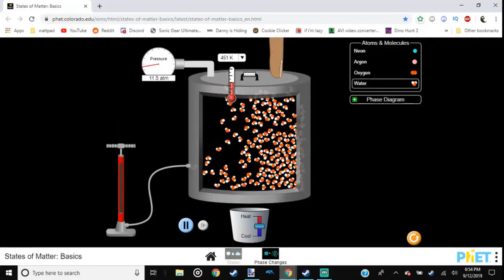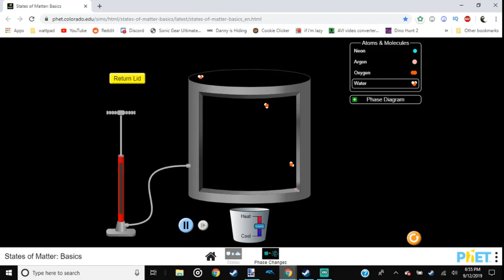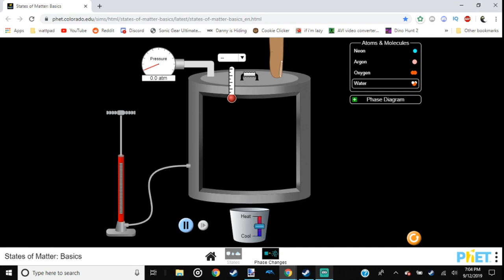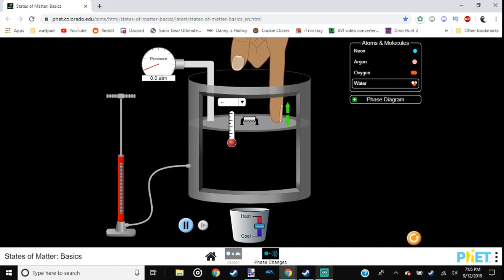silas archive - why i call this funny splode game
this an inside joke